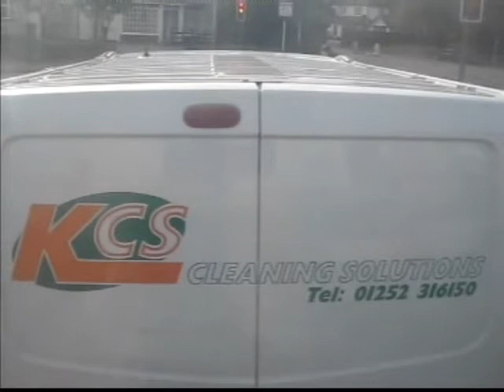Walton to Weybridge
Walton to Weybridge. Sorry about the Rattles. It was the Blinds on the Window's on the Motorhome I forgot
 to Tie Down. Yes I did Swear at the Stupid Woman Driver in the Imitation Jeep right at the End of the Video Clip